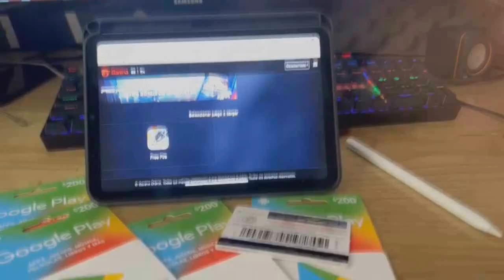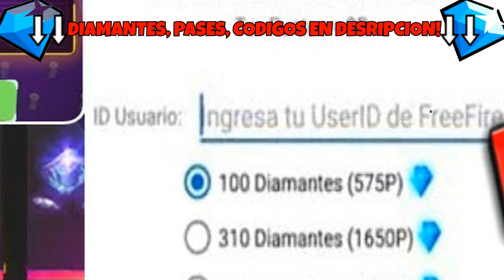APP QUE USAN LOS INFLUENCERS para RECARGAR DIAMANTES GRATIS en FREE FIRE 2023!!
🎁CÓDIGOS DIARIOS AQUÍ!🎁

💎 CONSIGUE 400 DIAM4NTES AQUI! 💎